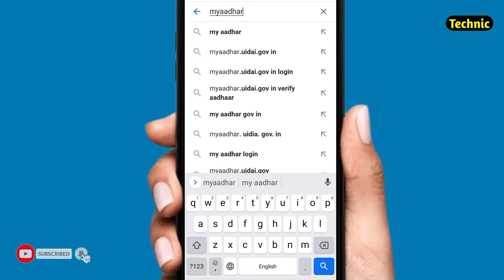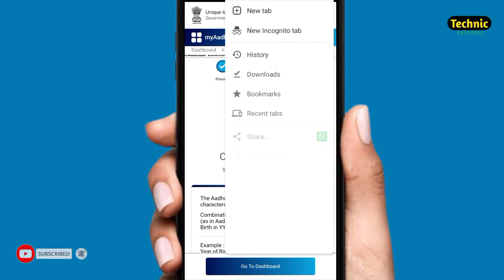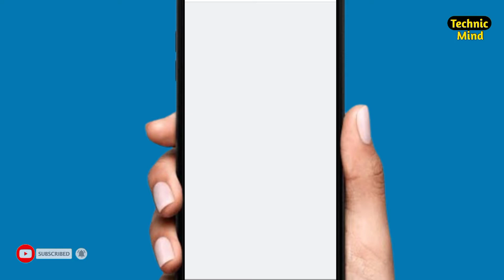Masked Aadhar Card Download | Masked Aadhaar Card Kya Hai | how to download masked Aadhar Card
Mask aadhar card kaise download karen | Masked Aadhaar Card Kya Hai | how to download masked Aadhar Card | mobile se aadhar card kaise download kare

About this video- Mask Aadhaar option allows you to mask your Aadhaar number in your downloaded e-Aadhaar. Masked Aadhaar number implies replacing of first 8 digits of Aadhaar number with some characters like “xxxx-xxxx” while only last 4 digits of the Aadhaar Number are visible.

Video Chapter : -
00:00 intro
00:35 Download Masked Aadhar

Queries Solved:-
1. What is masked aadhar card
2. How to download Masked Aadhar card
3. Masked Aadhar card password